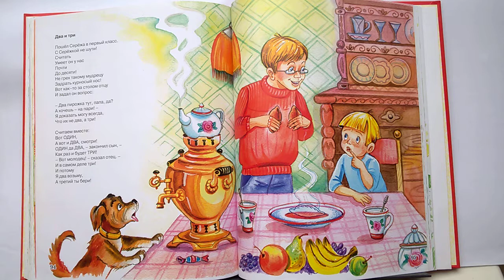027 Два и три Б. Заходер Почитай-ка, читаем детские книги.